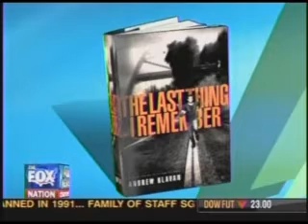Fox & Friends kiss Rush Limbaugh's butt cheeks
I've seen a lot of stuff on Fox News that makes me shake my head at how ludicrous their "fair and balanced" lie is but this about takes the cake. Fox & Friends' drooling pandering before the alter of Rush Limbaugh is really  hard to stomach.